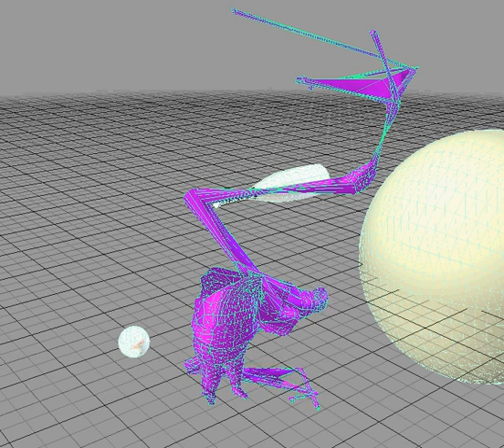Super Mega Baseball buggy animation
What happens when animation processing goes wrong.